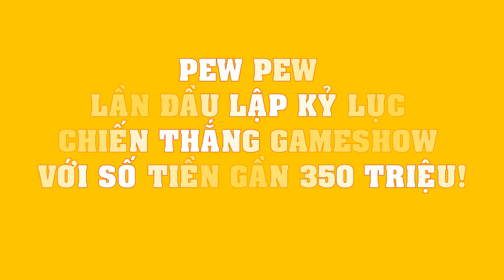Pew Pew LẦN ĐẦU lập kỷ lục chiến thắng gameshow với số tiền gần 350 triệu!